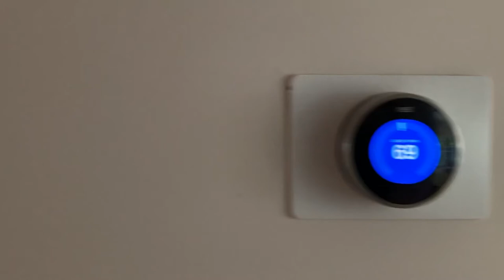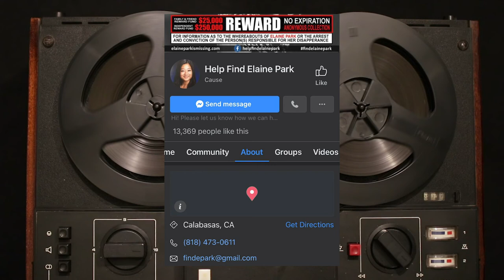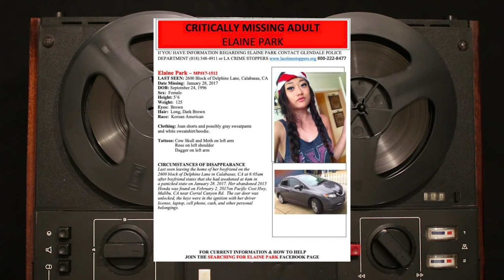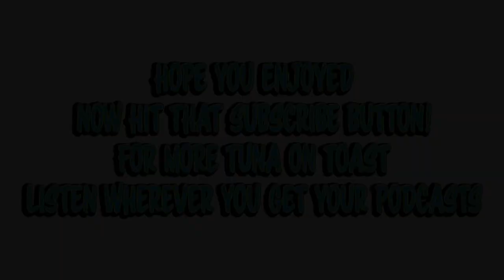Tuna On Toast Interview w Incubus Mike Einziger (Incubus History + Love of Curb & Larry David)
In this episode, Ted Stryker welcomes the talented songwriter, performer and entrepreneur Mike Einziger from Incubus to the Tuna on Toast podcast studio (aka my second bedroom) for an in depth interview.

Michael Einziger and Stryker talk about his new love for Curb Your Enthusiasm and Larry David.  The guys discuss albums like Fungus Amongus and Science and relearning those early songs for the upcoming Incubus tour.
Mike talks about selling out musical venues like The Roxy and The Troubadour even before the band received radio play.

Mike tells Stryker all about the early Incubus shows and house parties,
hustling passing out fliers, opening for Sublime and signing his first ever autograph.

Mike and Stryker discuss MIXhalo, Mike is the Co-Founder & Co-Chairman of this wireless technology platform.
They also talk about his latest venture which is called Versicolor Technologies..Mike is the Co-Founder & CEO of this biotechnology startup.

Mike tells Stryker about hearing "Pardon Me" on the radio for the first time and the success that followed. especially after getting added to the MTV rotation.

The guys talk about recording the Morning View album.
Mike tells Stryker that after Light Grenades he started to question if this is what he really wants to do the rest of his life. Record, promote, tour repeat.
Mike is not sure if Incubus will be recording many more new songs.

Mike and Stryker talk about the connection Incubus has made with so many people!

The guys then talk about the disappearance of Elaine Park, Elaine went missing back in 2017, her car was found in Malibu.  Mike and Stryker discuss the case as well as the podcast To Live and Die in LA (hosted by Neil Strauss) If you have any info, please contact (the tip line).

What a fun episode this was with Mike. Incubus is such a great band with so many songs we all love.